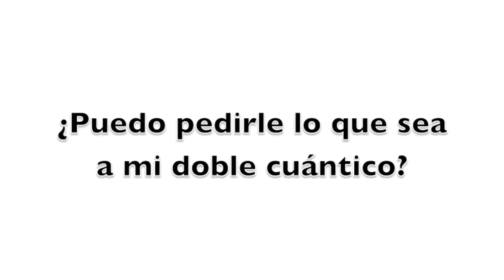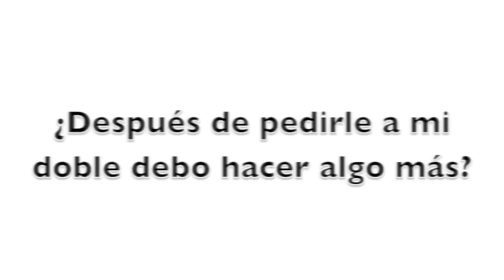Aclarando dudas sobre el doble cuántico/BascoTIPS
Aclarando dudas sobre el doble cuántico

En este BascoTIPS aclaro las dudas que surgieron del siguiente BascoTIPS: "Cómo manifestar tus sueños hablando con tu doble cuántico"

Respondo a preguntas como:
¿Puedo pedirle lo que sea a mi doble?
¿Qué pasa si me duermo?
¿Tengo que hacer el ejercicio las 40 noches?
entre otras...

TODOS LOS MIÉRCOLES un nuevo

¿Quieres recibir gratis mi CD de meditaciones guiadas "Como el Agua"?

Ingresa aquí:

¿Quieres recibir mi CD de meditaciones guiadas totalmente gratis?
iNGRESA aquí

Ya está a la venta mi segundo libro "Primeros Auxilios para el alma, el libro de los BascoTIPS"

MINI-BIO
…Daniela Bascopé es Coach motivacional y conferencista.
También es conocida por su carrera como actriz y cantautora.
Es autora de los best sellers "Vencer y Vivir" y "Primeros Auxilios para el alma, el libro de los BascoTIPS"

...y recuerda: todas las herramientas siempre están dentro de tí!